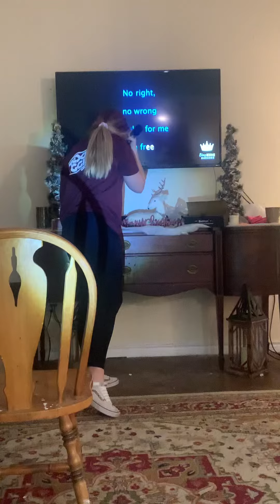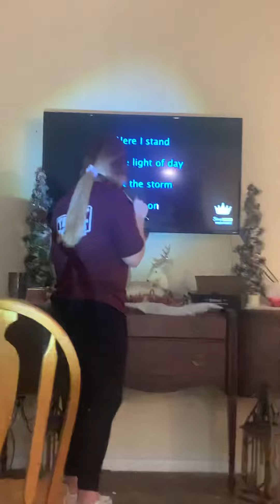Megan singing Frozen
Megan singing Frozen song on Christmas keroke. Christmas 2021